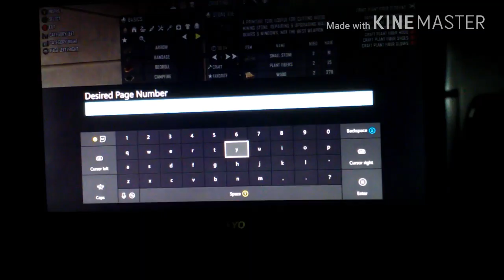7 days to die lets play(ep 2 pt 1-2)Hunting Rifle